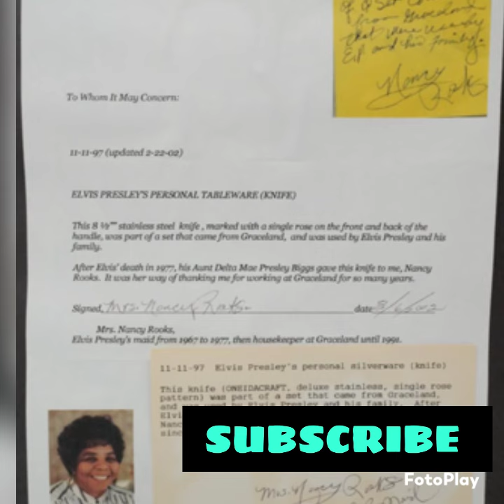ELVIS PRESLEY LONG TIME COOK MARY JENKIN'S 🤣🤣❤️🤣